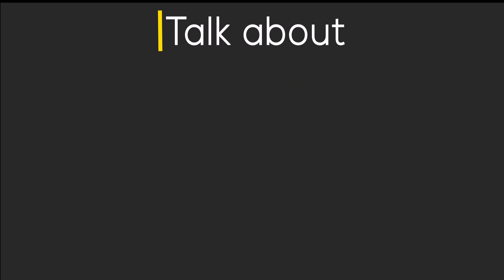Michael Lockwood Spotted Twin Daughters Market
Lisa Marie Presley's estranged husband Michael Lockwood stepped out with their eight-year-old twin daughters, Harper and Finley, in Southern California on Monday as the couple is locked in a bitter divorce battle.
The trio was spotted at a local flea market in Los Angeles, as Lockwood was photographed trying on different clothes and checking out jewelry with his daughters.
The girls, who wore leggings and different colored t-shirts, seemed to be enjoying the outing with their father, who kept it casual while sporting a denim shirt and jeans.
Harper and Finely, who are Elvis Presley's granddaughters, were both seen leaving the flea market with vintage dolls that their 55-year-old musician father likely purchased for them.